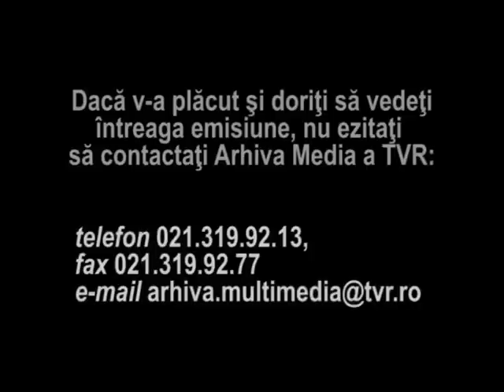Revelion 1973 - Stela Popescu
Fragment din "Revelion 1973". Stela Popescu o parodiaza pe celebra cantareata de origine italiana, Rita Pavone.